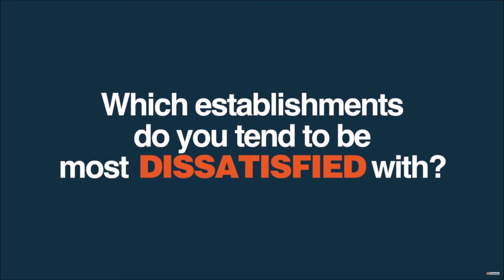PragerU: why government is inefficient